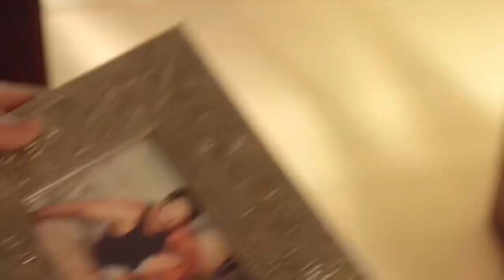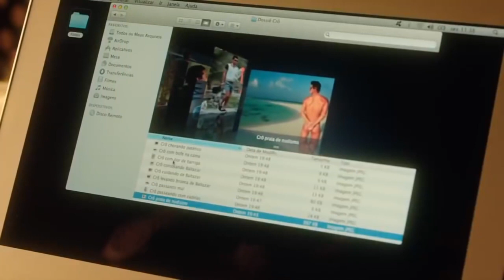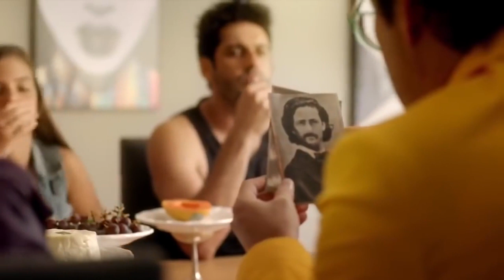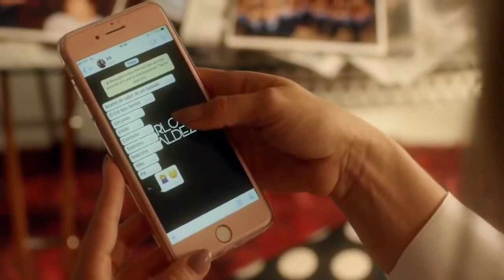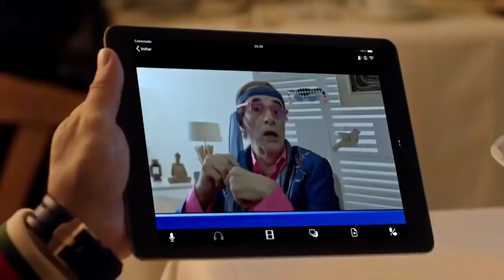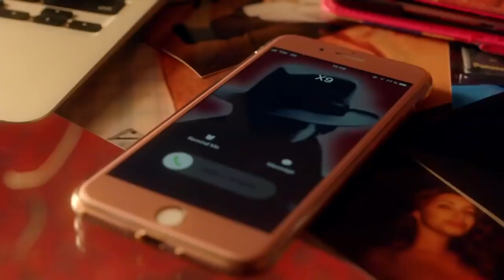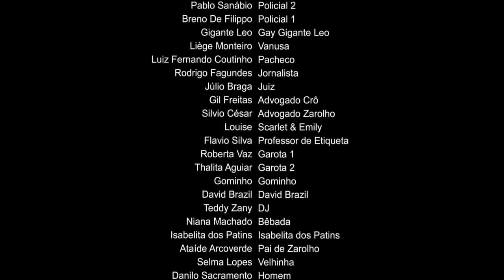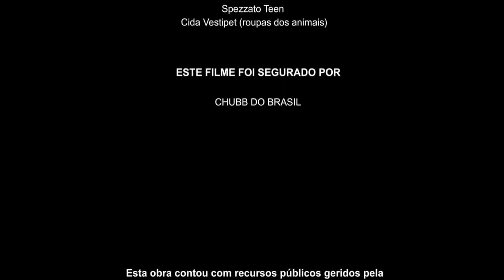Filme de comédia completo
Filme comédia brasileira completa